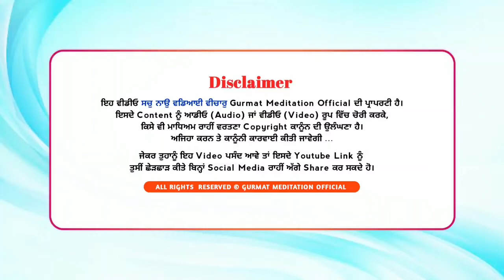Beri bhav sindh cho meri | kavishari jatha Bhai Satnam Singh Ji Malak | GPMKC, Gurusar Kaunke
ਬੇੜੀ ਭਵਸਿੰਧ ਚੋਂ ਮੇਰੀ ਪਾਰ ਲੰਘਾ ਦੇ
beri bhav sindh cho meri paar langa de tu

_Kavishari Jatha_
Bhai Satnam Singh Ji Malak
Bhai Bhupinderpal Singh Ji Sherpur
Bhai jaskarn Singh Ji Sherpur

  {Gurmat Meditation}
Gurusar Kaunke Jagraon. (Pb.)